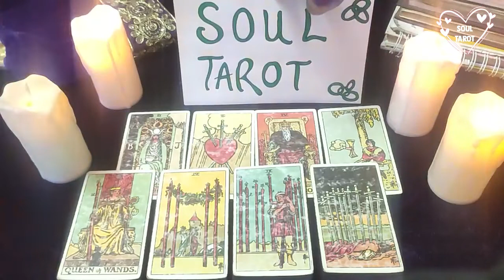TAURUS THEY WILL CONTACT YOU ! THEY MISS YOU A LOT TAURUS JANUARY 2022 LOVE TAROT READING